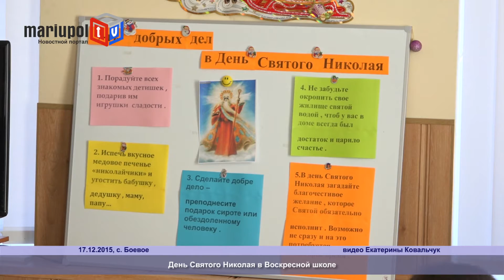В воскресной школе села Боевое встречали Святого Николая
В канун Дня Святого Николая воспитанники Покровской воскресной школы приготовили увлекательное путешествие в историю этого праздника и рассказали о том, почему они любят Святого - защитника всех детей.